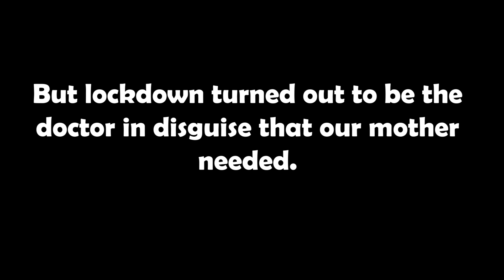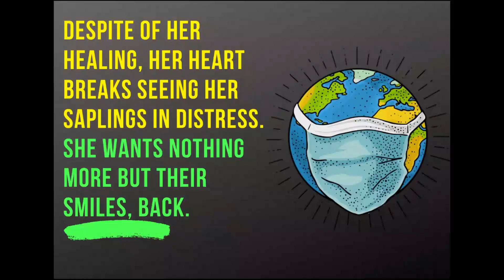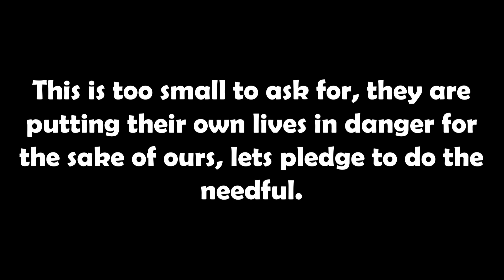Happy Mother's Day!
“The Earth is what we all have in common.”
Our existence is because of our Mother Earth. For years, our mother has been sacrificing her happiness because of our happiness. Amid this lockdown, there is a huge loss of human resources. But on a brighter side, our Mother is healing!
So, this Mothers Day let's Thank our Mother Earth for all her sacrifices and let's pledge to give her the love she deserves.